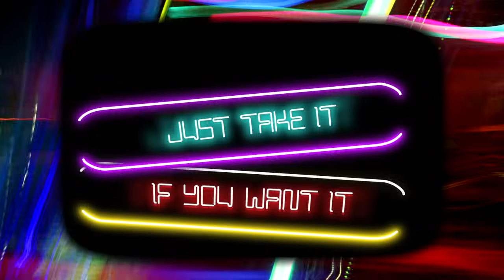Blacklite District - With Me Now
Produced by Brett Hestla
Visual by Amber Pfeiffer
Song written by Kyle Pfeiffer, Brett Hestla, Graham Spillman